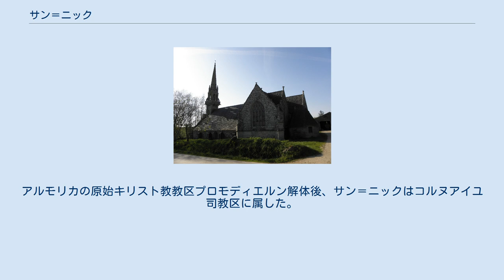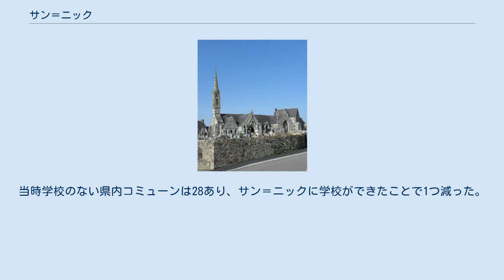サン＝ニック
サン＝ニック （Saint-Nic、ブルトン語:Sant-Vig）は、フランス、ブルターニュ地域圏、フィニステール県のコミューン。
 サン＝ニックの名は、ブルトン聖人の1人である聖メオック（Saint Maeoc）からきている。
この聖人の名称には様々なつづりがあり、saint Maëc、saint Mayeux、saint Mieux、saint Mic、saint Nicとも書かれる。
教区としてのサン＝ニックの名称は、11世紀の憲章で Plebs Sent Nic in pago PorzoedまたはPlebs Sent Micとして現れる。
14世紀にはSeinctnic、1410年にはSaint Vic、1599年にはSaint Nicと書かれた。
アルモリカの原始キリスト教教区プロモディエルン解体後、サン＝ニックはコルヌアイユ司教区に属した。
 サン＝ニックは1675年の印紙税一揆に関係した事実で知られる。
 1872年、フィニステール県議会はサン＝ニックに男子校を開校したことを報告した。
当時学校のない県内コミューンは28あり、サン＝ニックに学校ができたことで1つ減った。